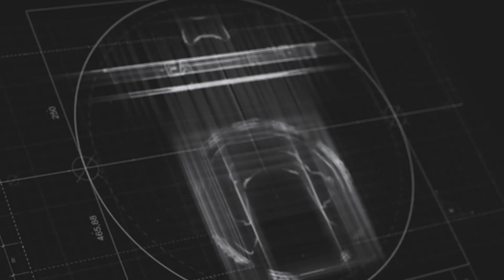GUNSLINGERSI ZNOWU MOCNI Z NOWYM ITEMEM?! | Teamfight Tactics gra PBE